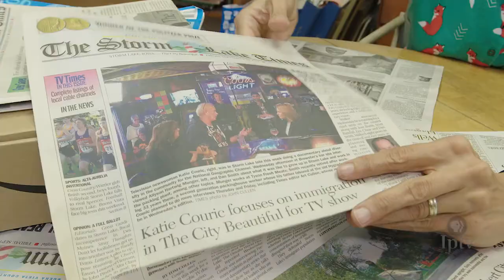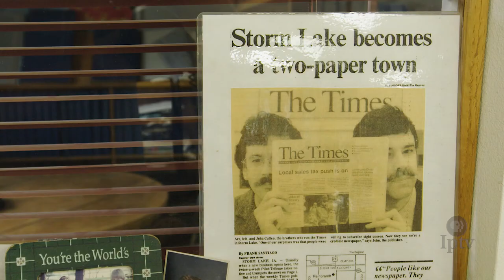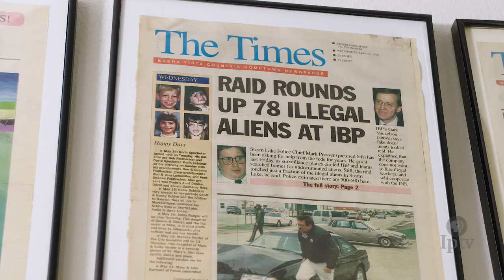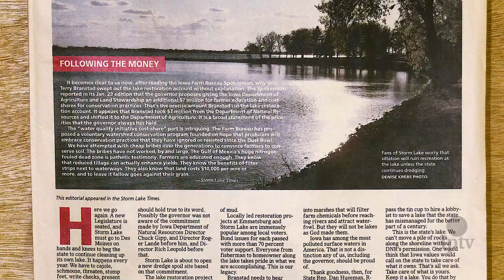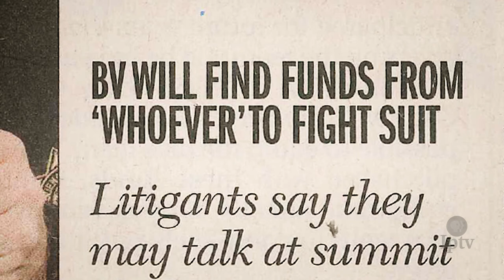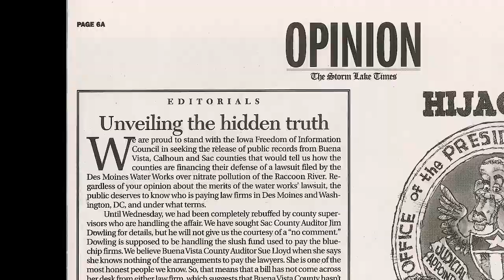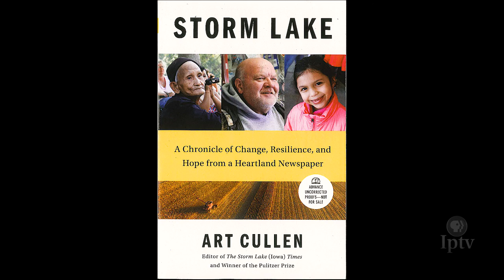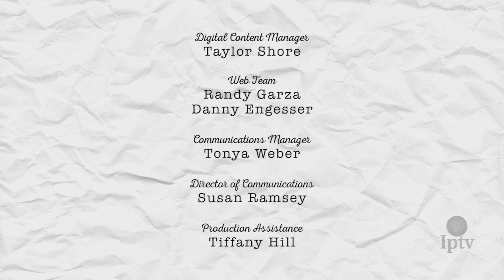The Times in Storm Lake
"The First Amendment doesn't just apply to the Washington Post or The New York Times, it applies to The Storm Lake Times and every other little paper, too."

Newspaper man Art Cullen won the Pulitzer Prize for his Editorials on the 2015 Des Moines Water Works lawsuit. With his brother John as publisher, Art's wife Dolores on features and their son Tom reporting the beat, The Storm Lake Times is a family paper that isn't out to cause trouble, just to report the news.